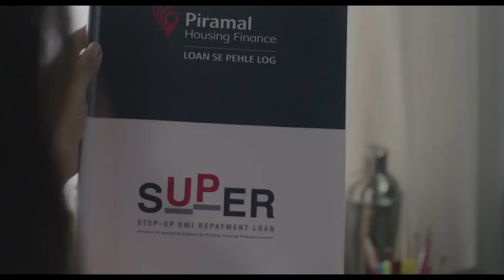BadaSocho Up To 15% Lower EMIs with SUPER loans! YouTube